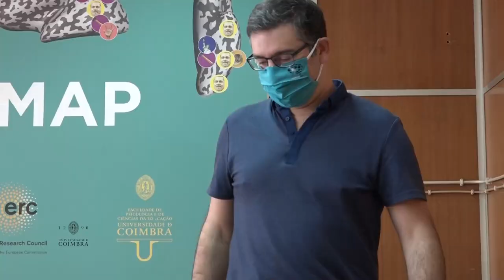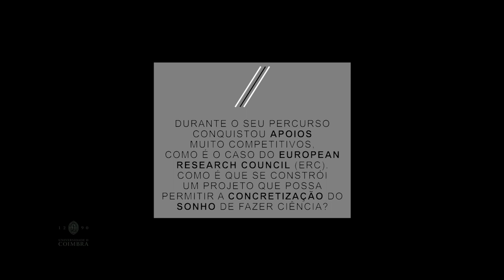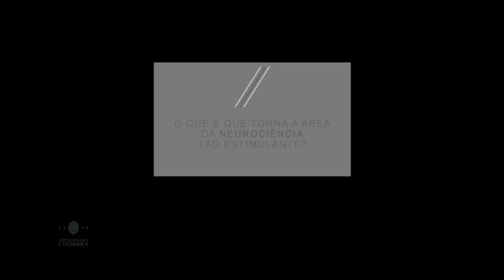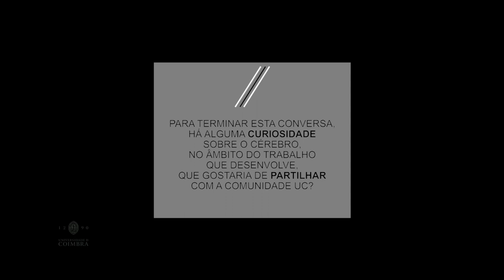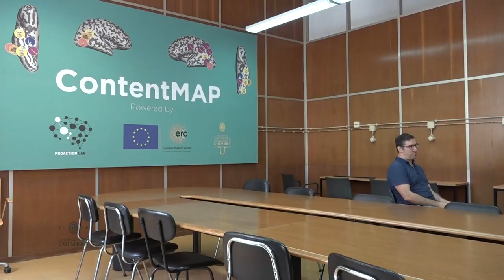Caminhos na UC | Episódio #7 - Conversa com Jorge Almeida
Jorge Almeida é docente da Faculdade de Psicologia e de Ciências da Educação da Universidade de Coimbra (FPCEUC) e diretor do ProAction Lab - Laboratório de Perceção e Reconhecimento de Objetos e Ações.

Chegou à Universidade de Coimbra (UC) no final de 2012, depois de ter passado pela Universidade de Harvard e por várias universidades portuguesas. Com o sonho de conquistar uma prestigiada bolsa do European Research Council, chegou à UC para cumprir este objetivo. E, em 2018, assim o fez, quando pela primeira vez um projeto português da área da Psicologia conquistou este apoio, com o projeto ContentMAP, que procura estudar a forma como a informação é mapeada no cérebro humano e a forma como esta organização permite a identificação rápida e eficaz de qualquer género de objeto ou ferramenta de uso quotidiano.

Estivemos nas instalações do ProAction Lab para descobrir como traçou o seu caminho, feito num equilíbrio constante entre a docência, a investigação, a gestão do laboratório e o importante tempo para a família.

Turn on closed captions (CC) for English subtitles

Jorge Almeida is a professor at the Faculty of Psychology and Education Sciences of the University of Coimbra and director of ProAction Lab - The Perception and Recognition of Objects and Actions Laboratory. He came to the UC in 2013, after having worked at Harvard University.
He coordinates the project ContentMAP, which seeks to study the way information is mapped in the human brain and how this organisation allows the quick and effective identification of all kinds of objects or tools in everyday use.
Closed captions (CC) are available in English.